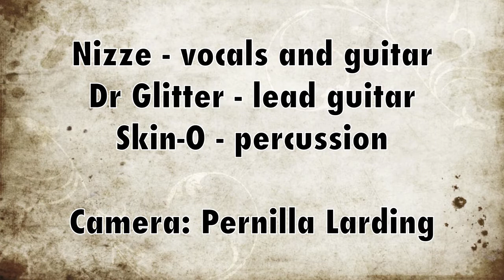Eldinger - Köld (Stig Dagerman)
Eldinger plays Köld (written by the swedish poet Stig Dagerman) at Kolingen in Old Town, Stockholm, Sweden. Niclas "Nizze" Nilsson on lead vocala and guitar, Hans "Dr Glitter" Müller plays the lead guitar and Ola "Skin-O" Höök on percussion Eldinger is the semi-acoustic version of The Dead Pollys. Pernilla Larding is behind the camera and the clip was edited (and roughly destroyed) by Nizze.